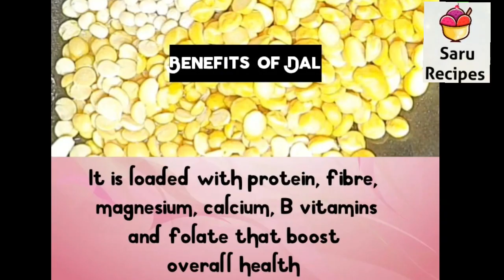mixed dal chutney|paruppu chutney|dal ki chatni|no coconut chutney|15minute chutney recipe|breakfast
1. Tiffin sambar/sidedish

2. Lunch sambar

3. Kulambu

4. Breakfast

5. Snacks

6. Biriyani

7. Summer special

8. Rice mix

9. Raita

10. Podi

11. Rasam

12. Cusine

13. Paratha

14. Northindian

15. Chutney

16. Veggies

17. Pickle

18. Healthy

19. Sweets

20. Snacks

21. Gravies & curry

22. Rice

23. Cuttings

24. Sauce

25. One pot lunch